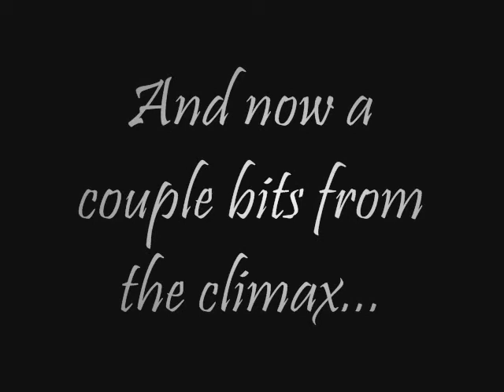Reflections on Disneyland and Another Clue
Dearest Breanna,
Today's video is a lot of me replying to your videos. Not much happens after work all the times. My family will be going on a trip to Oregon soon so you'll get some good footage then.
Love, your bestest and awesomest friend in the whole world,
Danielle